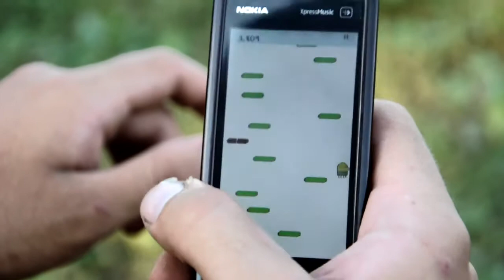Nokia throw in the lake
I hate when i failed in doodle jump. So i threw my nokia 5800Xm in the lake.